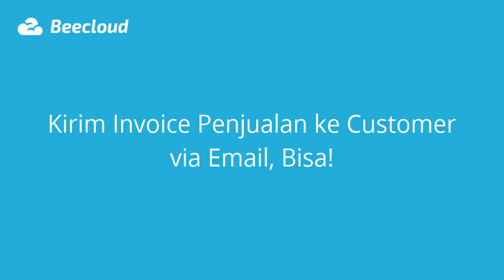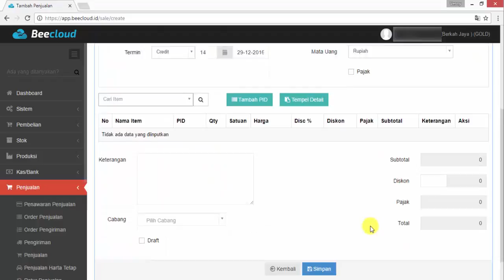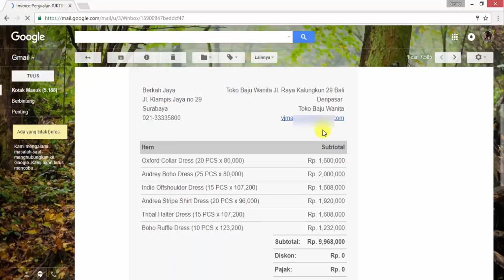Kirim Invoice Penjualan ke Customer via Email - Beecloud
Video training cara send nota penjualan ke pelanggan via email.

Coba Gratis!